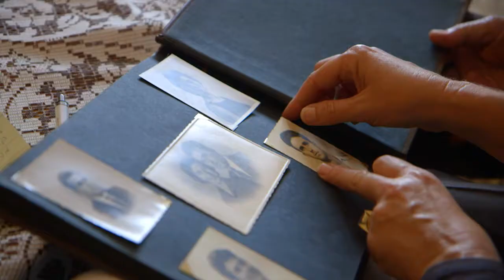פרומו היום שבו ניצלו יהודי בולגריה